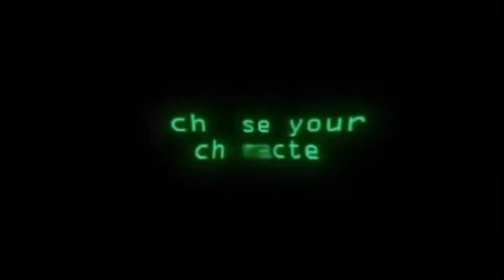Choose your character! MLB Gacha